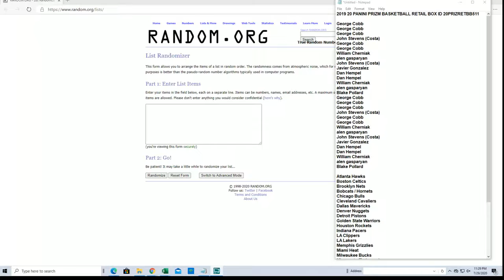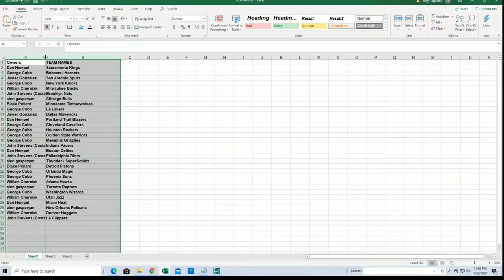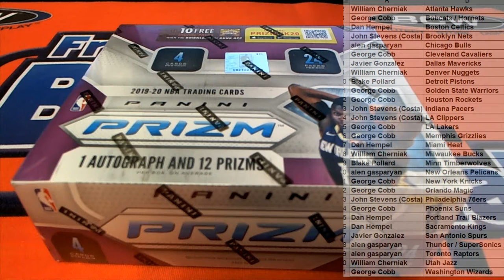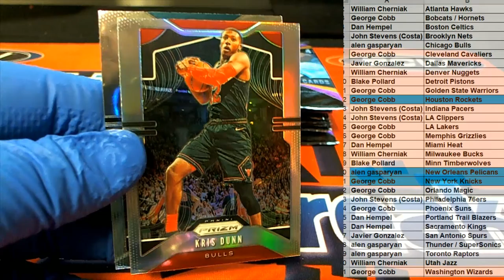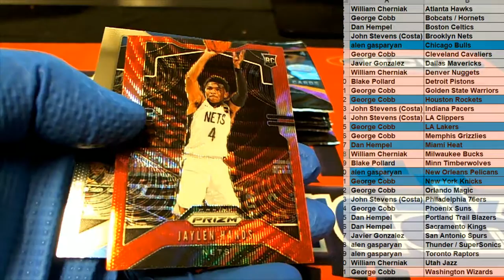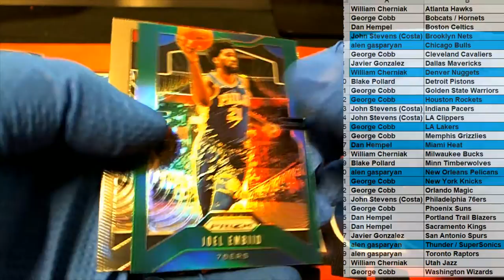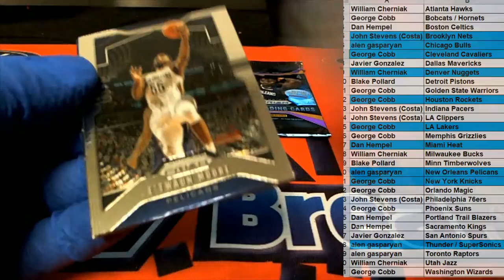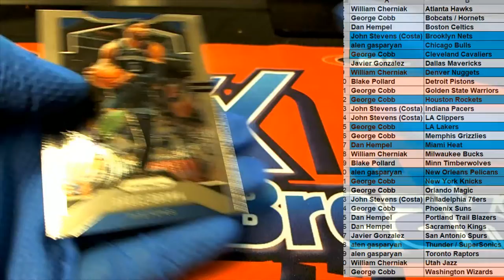2019 20 PANINI PRIZM BASKETBALL RETAIL BOX ID 20PRIZRETBB511